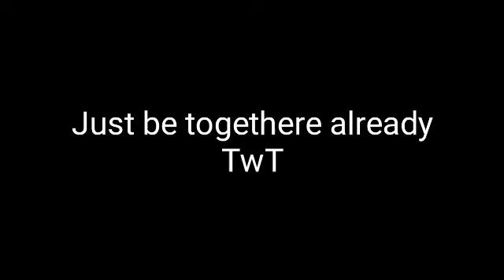Christian x Yron GLMV short bored